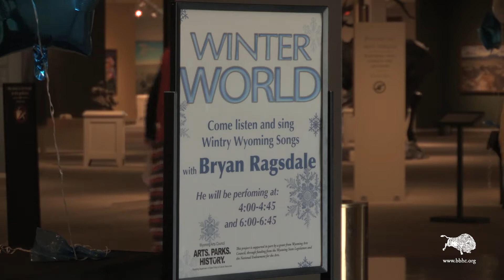Wintry Wyoming Song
Enjoy some of the natural sights of winter in Wyoming, a special treat that precious few have witnessed first hand. Far removed from the sunny tourist season, the Buffalo Bill Center of the West held a Family Fun Day celebrating all things winter. Bryan Ragsdale visited and with the help of our visitors they wrote a winter themed song! For more information about the Center, feel free to visit our